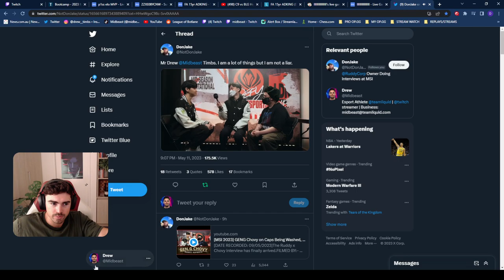MidBeast Reacts to Chovy's Kind Gesture (MSI Interview)